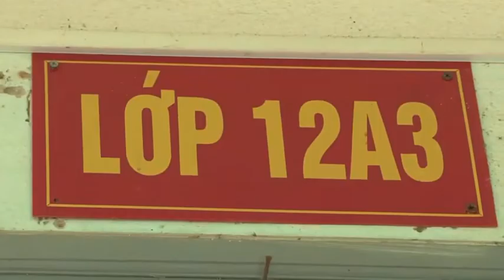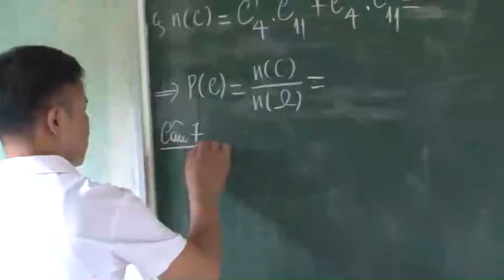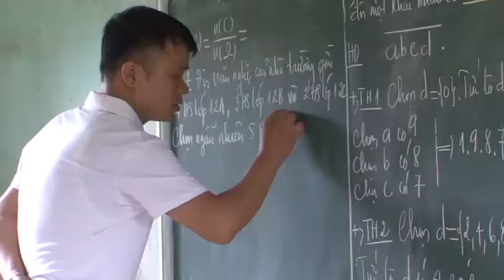07-7 Trang truyền hình huyện Na Rì. ''backantv.vn''